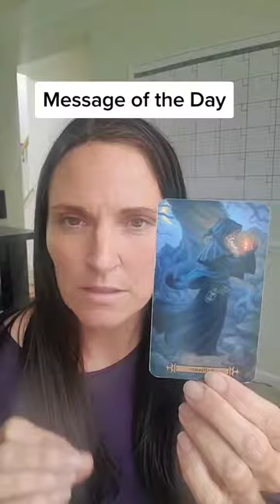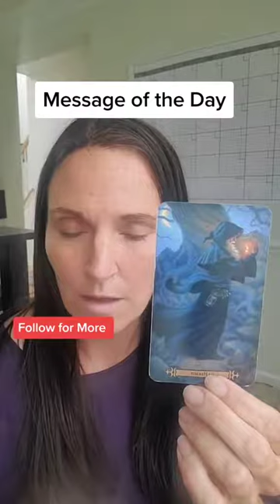Message of the Day~ Tarot Reading